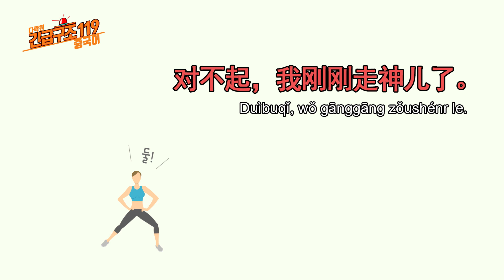[중국어 배우기] 미안, 잠시 딴생각하느라고. - 일상 편(중국어회화, 초급 중국어, 생활중국어)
[문장]
미안, 잠시 딴생각하느라고.
对不起，我刚刚走神儿了。
Duìbuqǐ, wǒ gānggāng zǒushénr le.

[단어 및 표현]
对不起 duìbuqǐ 미안해요
刚刚 gānggāng 방금, 막
走神儿 zǒushénr 주의력이 분산되다

[Tip]
‘走神儿’은 ‘주의력이 분산되다’라는 의미의 표현입니다. ‘走’는 ‘걷다’, ‘神儿’은 ‘정신’을 의미하는데요, ‘정신이 걸어 나갔다’라는 재미있는 표현입니다. ‘儿화’로 인해 발음이 좀 어려우신가요? ‘神(shén)’의 받침 발음 ‘n’을 발음하지 않고 ‘儿(ér)’과 연결해 발음해보세요. 꾸준히 연습하시면 자연스럽게 말씀하실 수 있습니다!